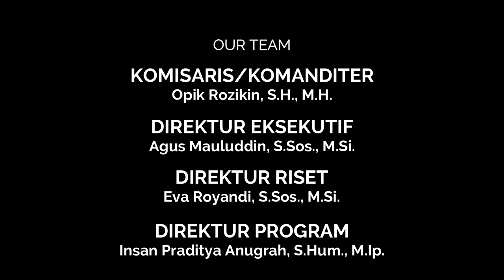MENGAJISOSIOLOGI : SOSIOLOGI PEDESAAN (MASYARAKAT PESISIR)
Terima kasih kepada Subscriber CIC Official yang selalu setia mengikuti Channel YouTube kami. Semoga ada kemanfaatan dari setiap kontennya.

Yuk kita MengajiSosiologi bersama-sama! karena dengan MengajiSosiologi kita akan dapat menambah ilmu serta wawasan kita tentang Sosiologi!

Di video kali ini, kita akan mengaji tentang Sosiologi Pedesaan loh!